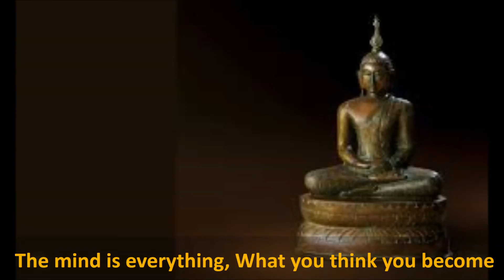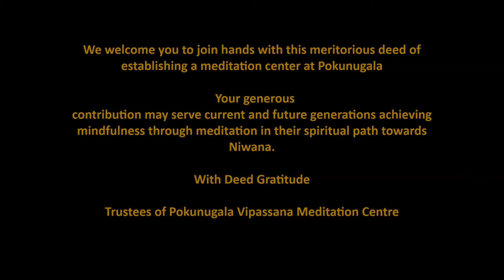Your kind generosity may lead to build the retreat with comfort and open gateway - insight of many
The  Vipassana meditation center had saved millions of visitors who seek assistance and guidance on mindfulness to attain contentment and bliss ,who arrive from every nook and coner of different parts of the globe ,successfully enhanced on their aspirations on gaining the light of  wisdom,suprem purifucation of clarity in mind and soul, mindfulness in all actions  and awareness of thoughts .

The retreat is based at the center of Sri Lanka in a serine environment of its utmost pleasing ambience ,the monastry is ethically luxurious,with basic necessities.

The proposed building  complex provides well organized structure prioritizing the comfort of the meditators who visit the esteemed property which assists on basic essence of utmost safe and comfort of the monks/Thero's  who guide them sessions on Meditational related activities also includes soothing,cozy ,rustic renowned profound dhanashala's to dine in breakfast and Lunch in the ground floor  consist of  culinary facilities and a clean,safe wash rooms.  the  basic structure is based on tropical modernism architecture .Inverter zooming  the building gets the panoramic view to the cascading waterfals and ranges of mountains in the hill side, Also includes panaramic views of indoor courtyards while protecting the trees  and the nature beauty around and beyond.